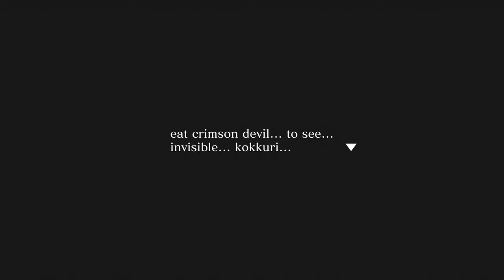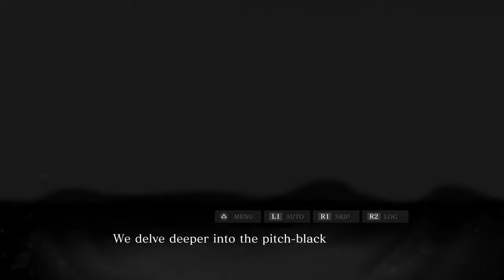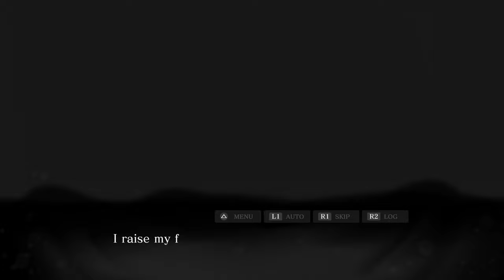The Haunted Forest - SPIRIT HUNTER: DEATH MARK II w/ UDJ & TheNSCL - Episode 13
If we are to confront Mister Kokkuri, we're gonna need to venture into the Fox Forest. And ooh boy, is it ever freaking cursed. It's so cursed, it's basically profanity.
Follow me on Bluesky!